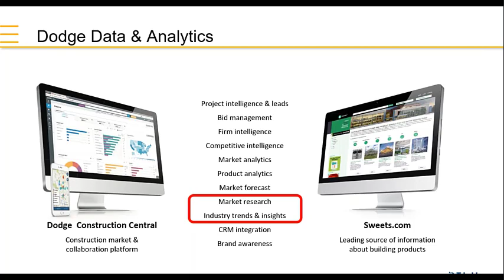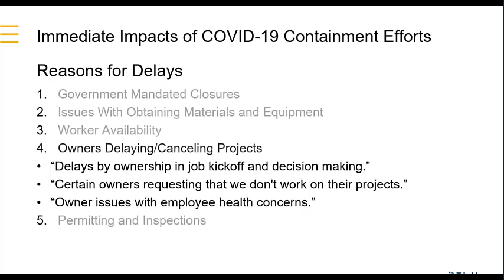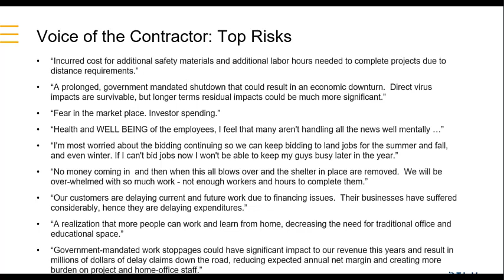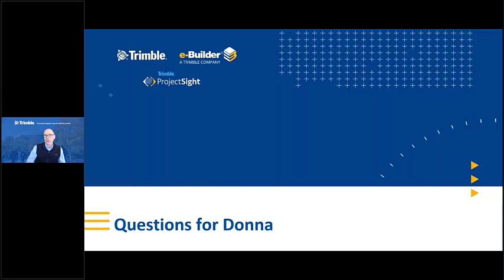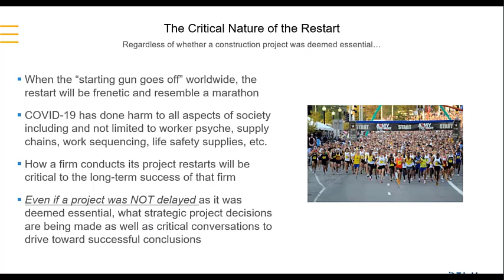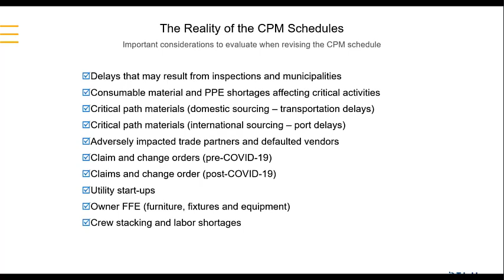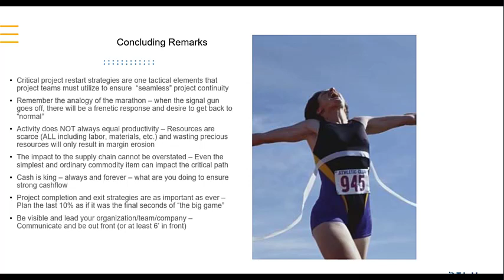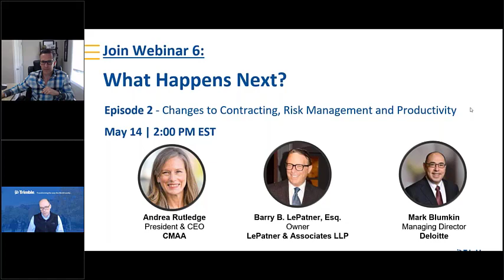What Happens Next Part 1: Project Restarts and the Impact to Budgets and Schedules Webinar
As construction projects restart or new projects begin in today's world of social distancing, what can you expect?

Watch this webinar with Dodge Data & Analytics as they, and other industry experts, share insights into the construction industry as construction begins during our current global challenges.

Topics Covered:
What is the impact on field productivity as a result of social distancing?
What are the impacts of projects where work was forced to stop?
What happens when a lot of projects go out to bid at the same time?
What does the future look like?